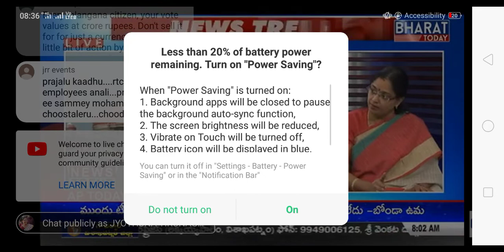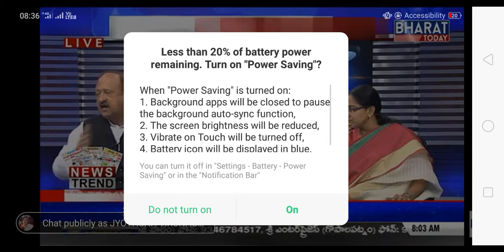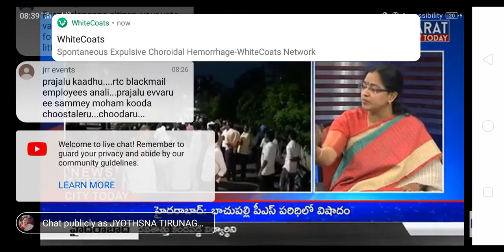Jyothsna Tirunagari sensational comments CMKCR ,Routes privatization